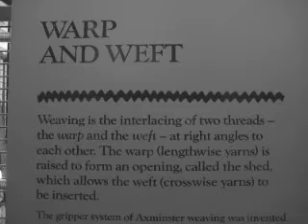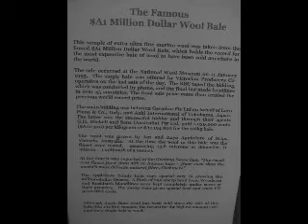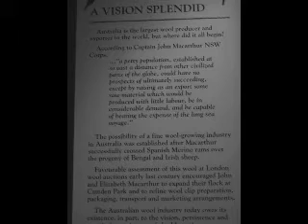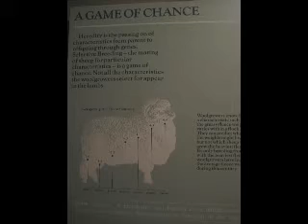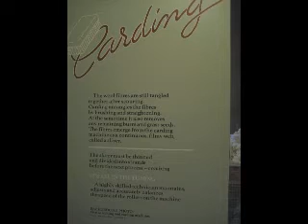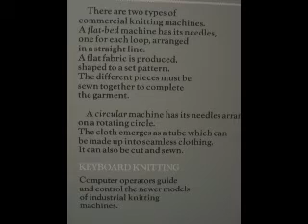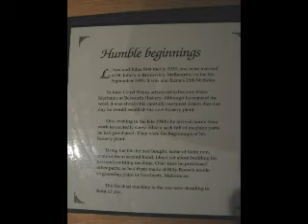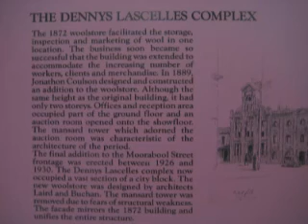Geelong National-Wool-Museum .mp4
One needs to spent  a full Day  to absorb what there is to know about wool and sheep .
I was intrigued by the Axminster Carpet machine . Still not the wiser as to the function
of the hole cards .